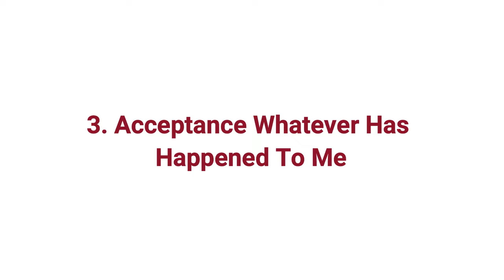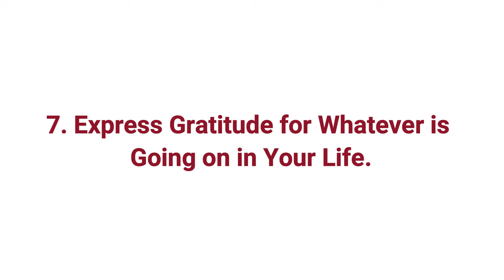Reactive Nature से आयें बाहर। 7 Points of Power of Now | Simply Ram Verma